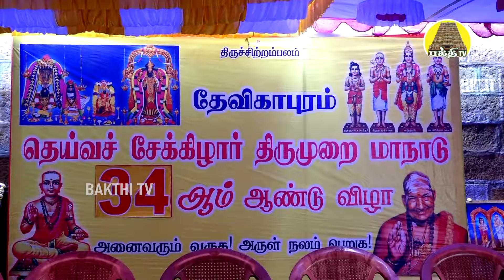34ம் ஆண்டு தெய்வச் சேக்கிழார் திருமுறை மாநாடு | வேரித்தாரான் விருந்தெதிர் கொண்டனன் | வாதவூரன் ஐயா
34ம் ஆண்டு தெய்வச்சேக்கிழார் திருமுறை மாநாடு | வேரித்தாரான் விருந்தெதிர் கொண்டனன் | வாதவூரன் ஐயா  | Bakthi TV | Tamil

தேவிகாபுரம் தெய்வ சேக்கிழார் மன்றத்தின் சார்பாக தேவிகாபுரம்,அருள்மிகு பெரியநாயகி அம்மன் ஆலயத்தில் 34ம் ஆண்டாக நடைபெற்ற தெய்வ சேக்கிழார் திருமுறை மாநாட்டில் "வேரித்தாரான் விருந்தெதிர் கொண்டனன்  " என்ற தலைப்பில் சிவத்திரு.வாதவூரன் ஐயா அவர்களின் உரை தொகுப்பு மற்றும் விழா தொடக்கம்